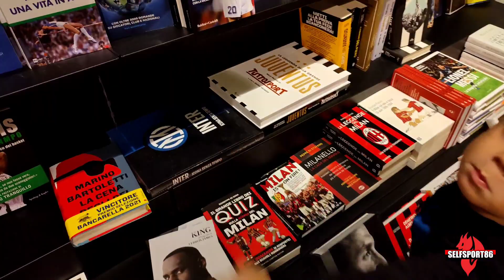🤬È TORNATO 🤬OFFESA MAI SENTITA!!!! PAROLE PESANTI!!!! SQUADRA DEL....🚮🚮🚮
SEGUI SU INSTAGRAM LE PAGINE:
_tana_rossonera_
_federossonera_
milanista_malato
_mondorossonerO_